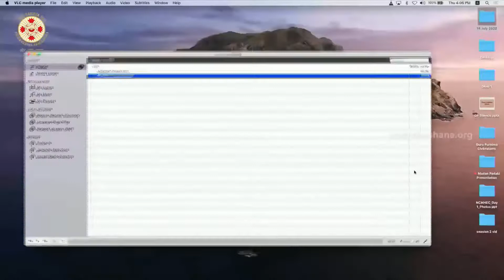Empowering the weakest in Society